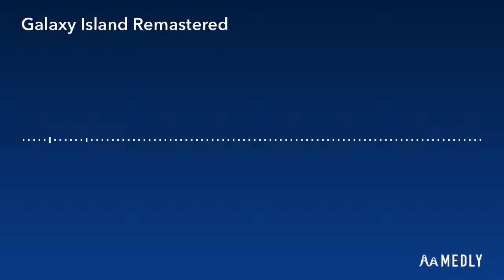Galaxy Island Remastered - Update 7 (+Saxatone & Gonstral)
Add me!

MSM Friend Code: 12784461DJ
MSM Username: Kitty/12784461DJ
DOF Friend Code: NJ99Z6YB
DOF Username: Kitty/NJ99Z6YB

OWZVGSYknHb_0pDTKg